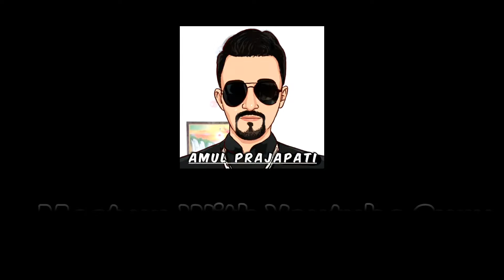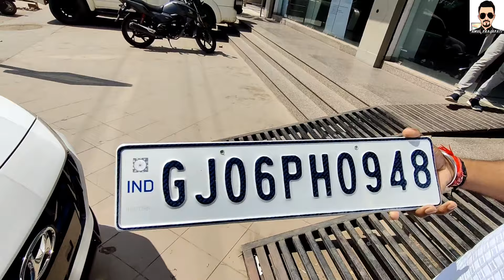Meet up With Youtube Guru..